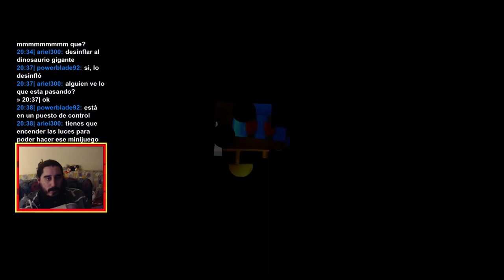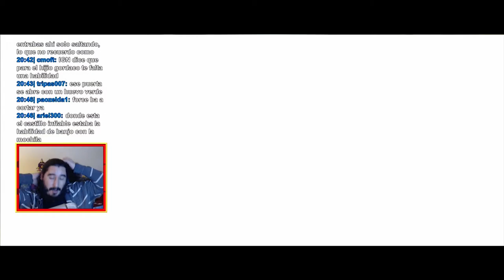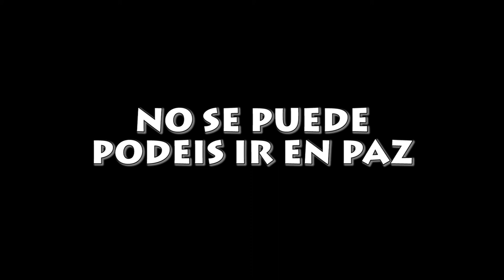Banjo-Tooie (XBLA) | Parte 18 - Totales